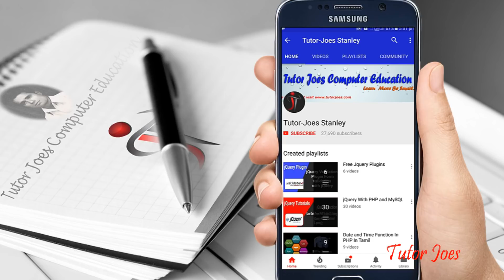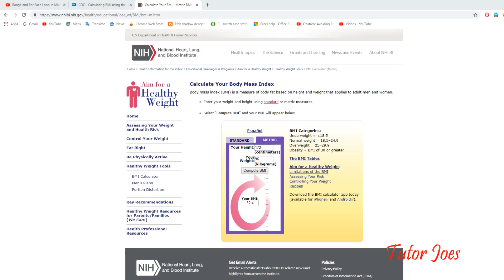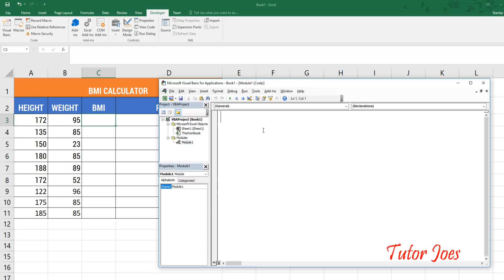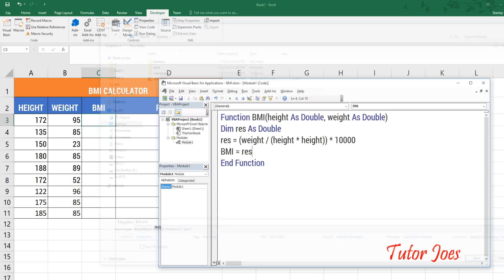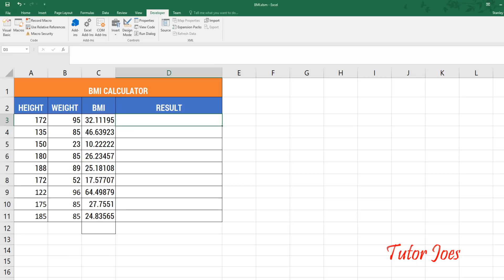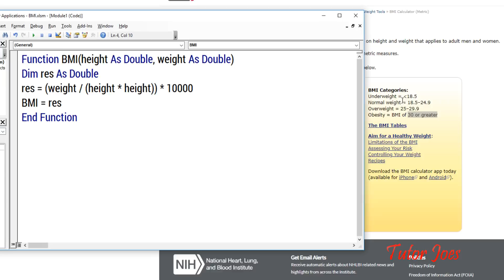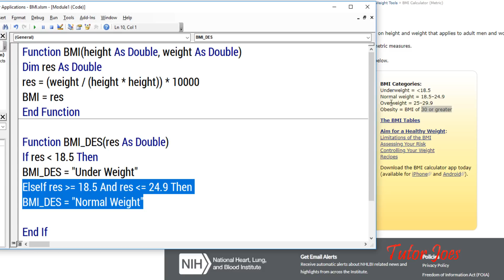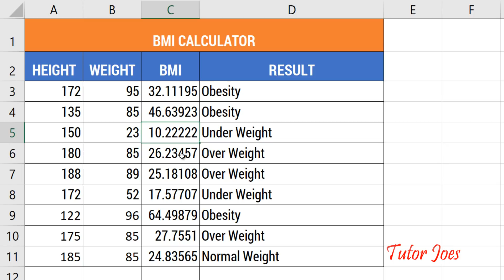BMI Calculator in Microsoft Excel VBA 2016 in Tamil